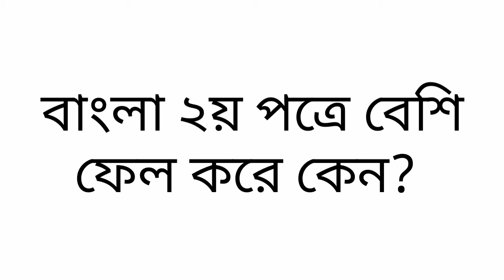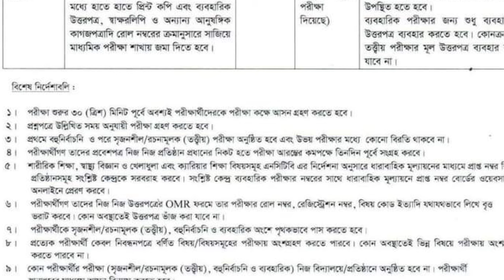বাংলা ২য় পত্র পরীক্ষার আগেই সাবধান হও || SSC Updates 2024 || বাংলা ২য় পত্রে বেশি ফেল করে কেন?